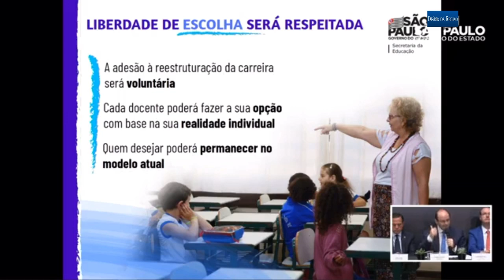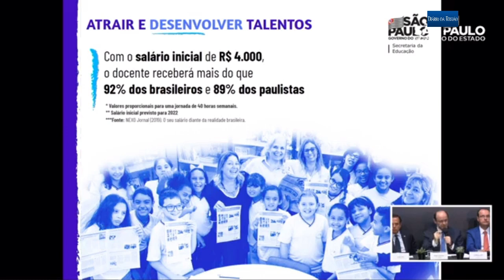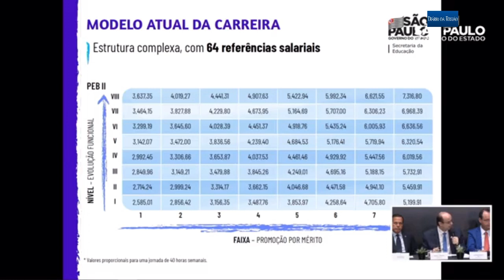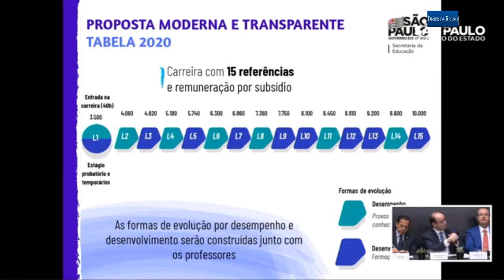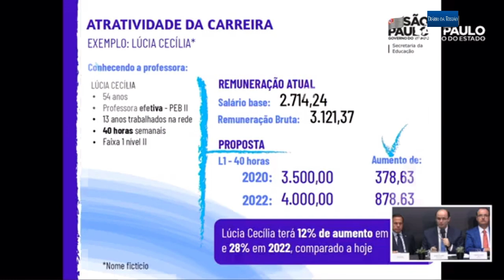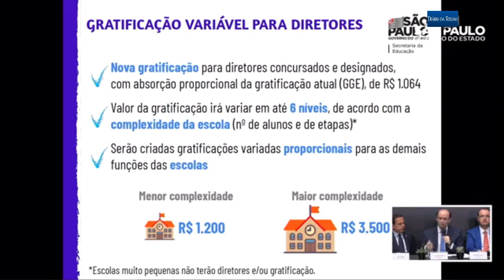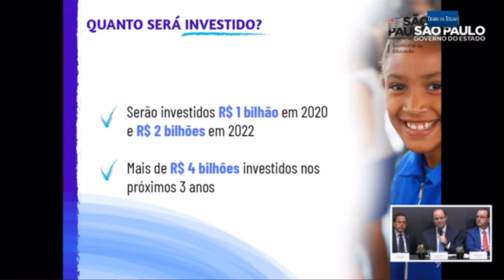PROFESSOR DE SP TERÁ SALÁRIO INICIAL DE R$ 4 MIL - Veja anúncio da reestruturação da carreira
O governador João Doria (PSDB) apresentou, nesta quarta-feira, 13, as diretrizes do plano de reestruturação de carreira dos professores que atuam na rede estadual de educação de São Paulo. “Sem educação, não há transformação. Podemos melhorar os indicadores econômicos e sociais, mas, se não melhorarmos a educação, não teremos a transformação e o Brasil jamais será uma nação independente, sólida, com cidadania e respeitabilidade, tanto no plano interno como no internacional”, disse Doria.
A principal mudança é que, a partir de 2020, o salário inicial do professor no regime de 40 horas semanais será de R$ 3,5 mil – o que representa um aumento de 35,4% sobre o valor pago hoje, de R$ 2.585,00. Em 2022, um professor com a mesma carga horária terá salário inicial de R$ 4 mil, um aumento de 54,7% em relação à remuneração atual. No topo da carreira, o professor poderá chegar a um salário de R$ 11 mil. Com a reestruturação de carreira proposta, professores com mestrado e doutorado serão valorizados e terão acréscimo salarial de 5% e 10%, respectivamente. “Se quisermos ter boa educação, precisamos investir nos professores. Respeitá-los, compreendê-los, melhorar a sua condição de trabalho e formação”, destacou o Governador. O Projeto de Lei será enviado nos próximos dias à Assembleia Legislativa do Estado de São Paulo. O investimento previsto pela gestão para executar a modernização da carreira ultrapassa R$ 4 bilhões na folha de pagamento até 2022. O programa quer atrair talentos para a carreira docente, além de valorizar e formar os professores.